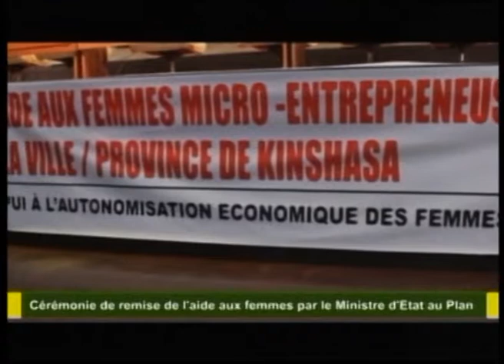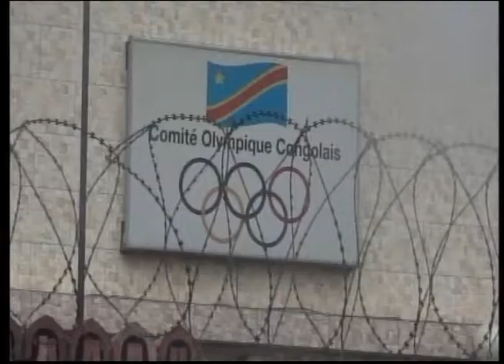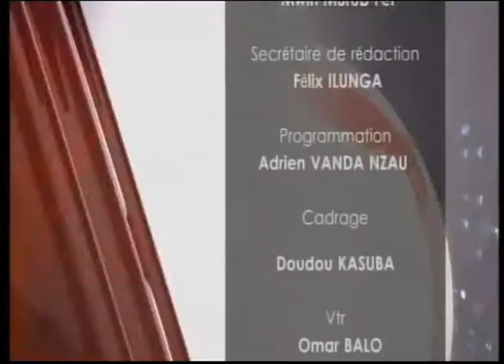JT DU 12 avril 2017 avec Rachel KITSITA